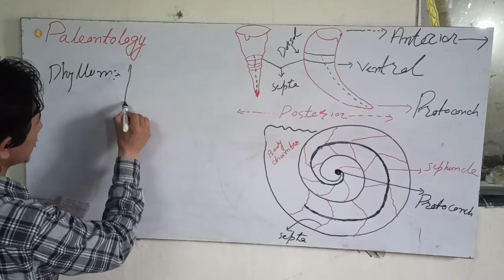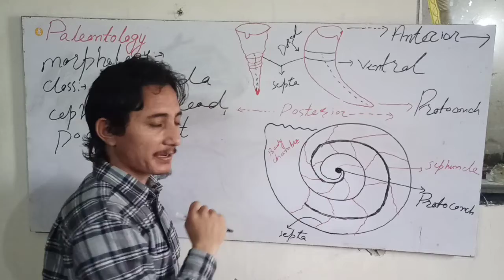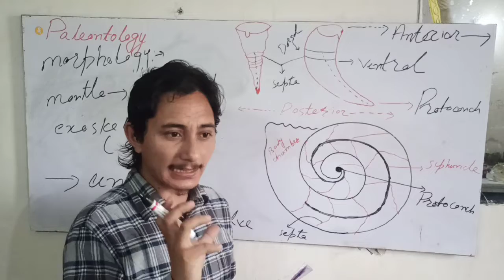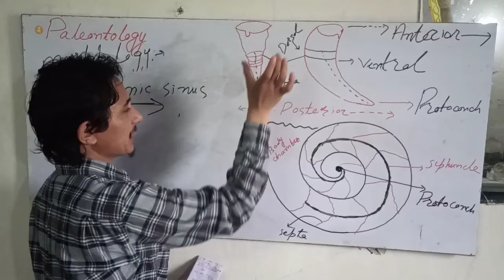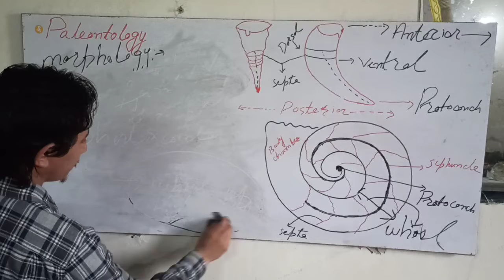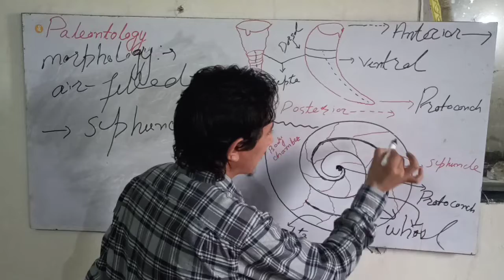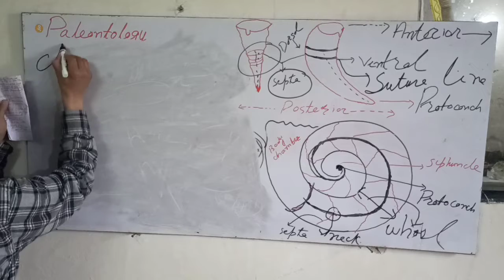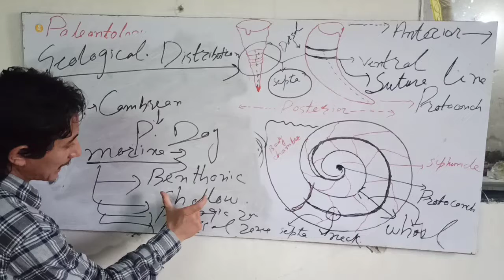Geology: Lecture 3: Paleontology: Cephalopoda